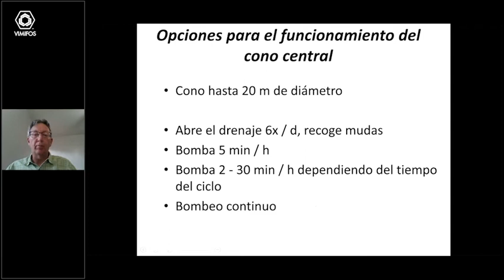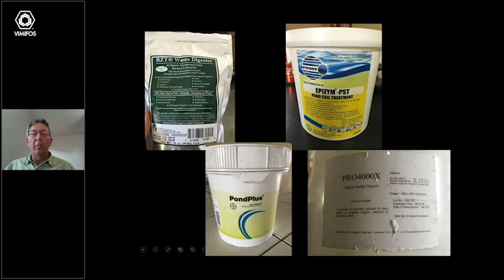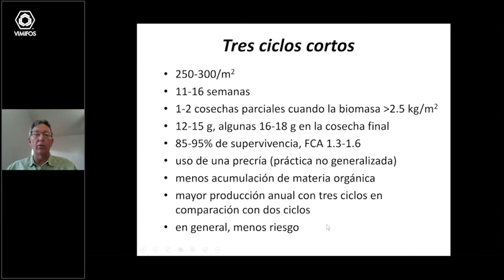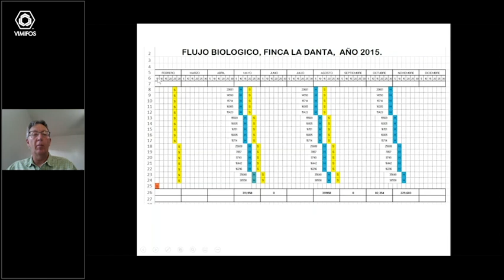COMÓ LOGRÓ GUATEMALA LA TRANSFERENCIA DE TECNOLOGÍA ASIÁTICA PARA EL CULTIVO DE CAMARÓN PARTE 5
CON JOHN A. HARGREAVES, PH.D.